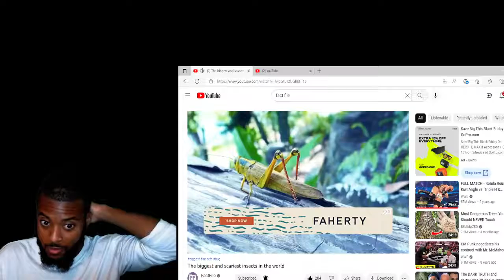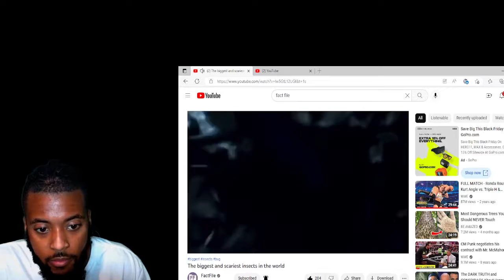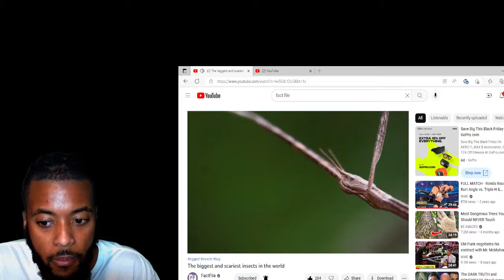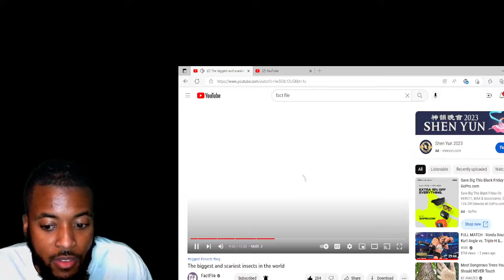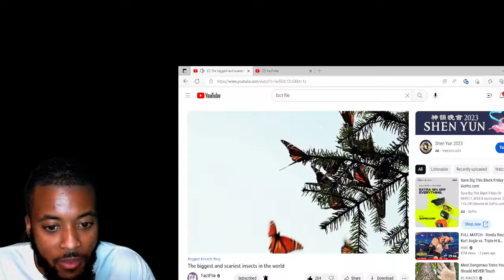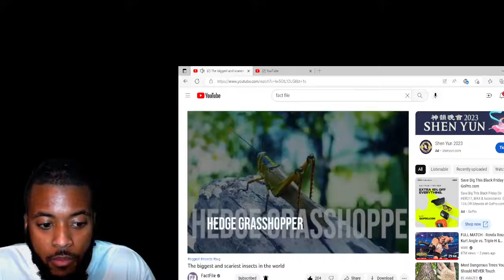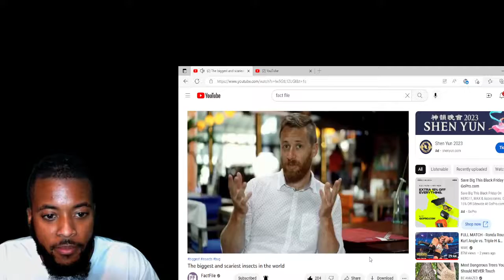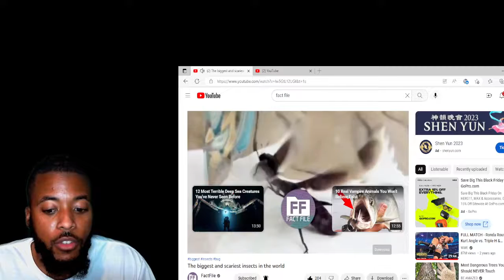The Biggest And Scariest Insects In The World